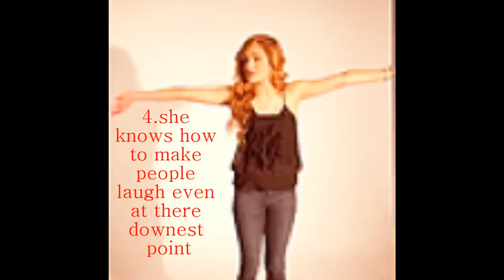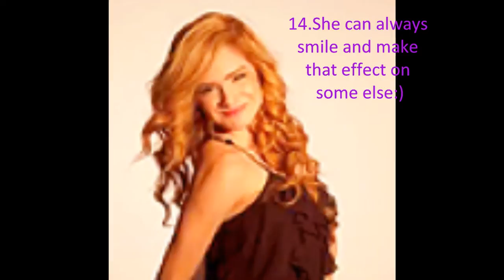why we love chachi gonzales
this is a video for chachi saying reasons why be ALL LOVE CHACHI!!